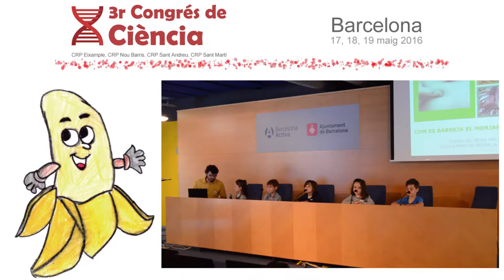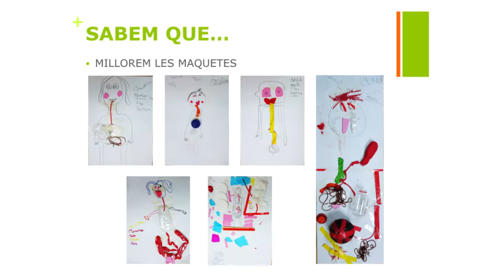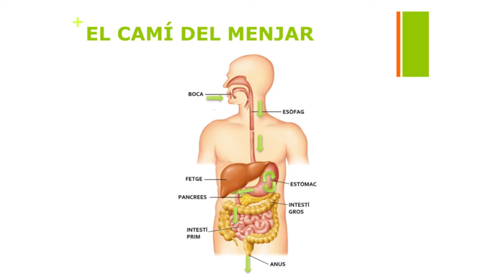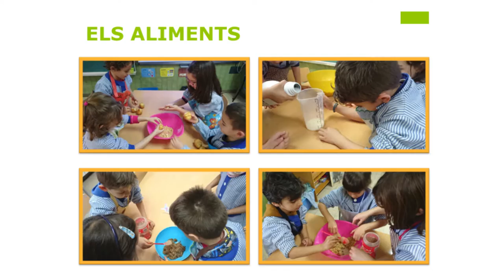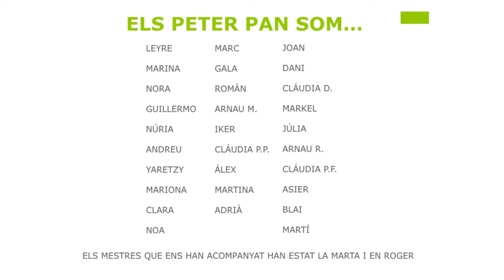CC Mare de Déu de la Soledat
Ponència de P5 d'educació infantil de l'escola Víctor Català sobre "Com es barreja el menjar a la panxa?" presentada al 3r Congrés de ciència a les escoles, el 19 de maig de 2016.